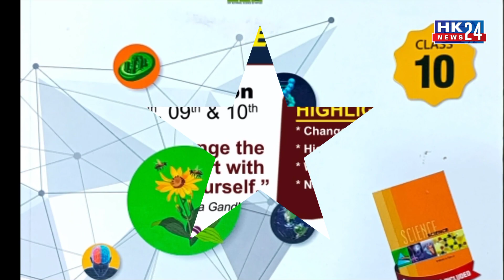Vivekanada Science Hub | Hurry Up!! Don't Miss the Opportunity| for 08th, 09th & 10th Students B.k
Vivekanada Science Hub | Hurry Up!! Don't Miss the Opportunity| for 08th, 09th & 10th Students B.kalyan